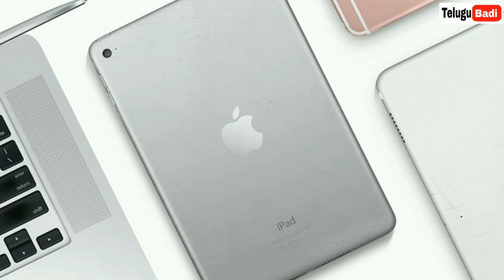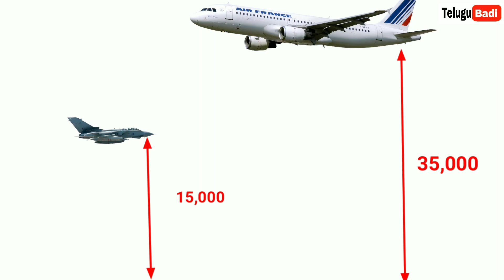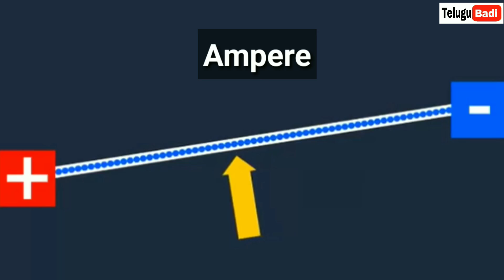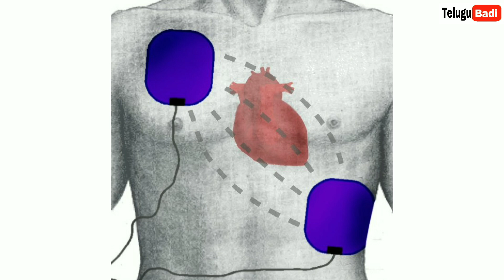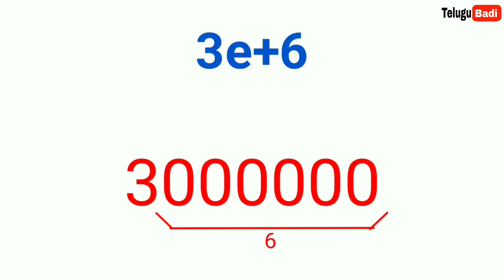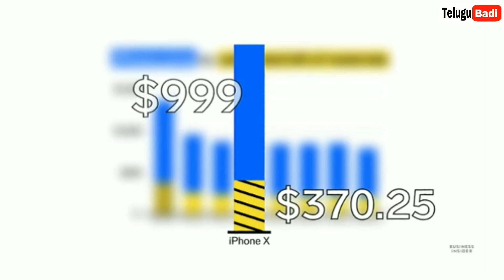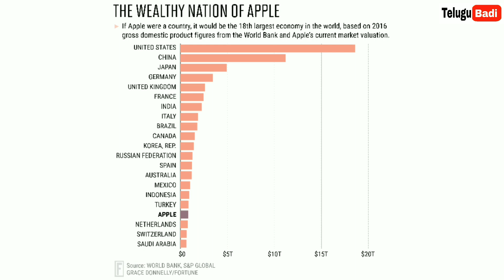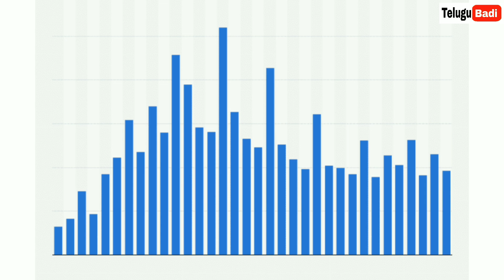AskTeluguBadi Episode -15 | Most Interesting Questions and Answers in Telugu | Telugu Badi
AskTeluguBadi Episode -15

1.Why Apple products are so expensive?
2. what happens when get electric shock?
3. What does the 'e' mean on a calculator's answer?
4. Why is sea sand not used for construction purposes?
5. why aeroplans dont provide parachutes?

My Gear